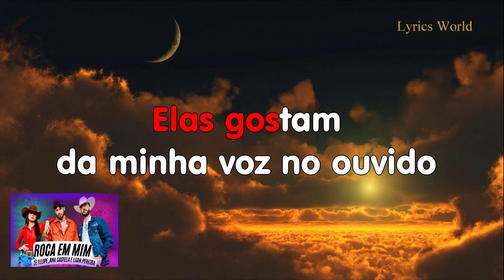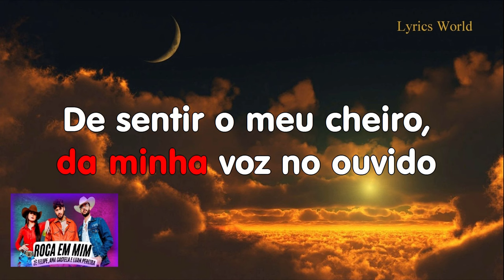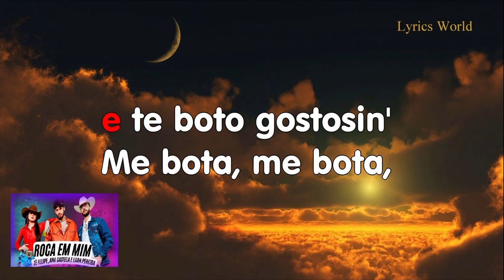Zé Felipe, @anacastelaoficial e @LuanPereiraLP - Roça Em Mim (Lyrics - Letra)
Este videoclipe com a letra (Lyrics) da música ROÇA EM MIM foi realizado pelos alunos do Clube Música Digital da Escola Mouzinho da Silveira.

ROÇA EM MIM
(Suheldo Oliveira, Breno Lima Carvalho, Patrick Rego,  Mateus Félix e Luan Pereira)

Coloca o capacete que lá vem pedrada
E pra você não esquecer
É mais uma do LP

Elas gostam da minha voz no ouvido
De sentir o meu cheiro, do love bandido
Elas gostam de sentar no perigo
Se envolve sem medo, sem pensar no risco

Diz se apaixonar no cowboy
Vai com calma bebê, depois do pré tem o pós
Sabe que nós faz bem gostosim
Eu chamei ela pra roça e ela me pediu assim

Roca Roça em Mim
Roça Roca em Mim
Tira o chapéu e a bota e me bota gostosim

Que hoje tu vira o olho galopando gostosim

Tiro o chapéu e a bota e te boto gostosim

Me bota, me bota, me bota gostosim
Me bota, me bota, gapolando gostosim